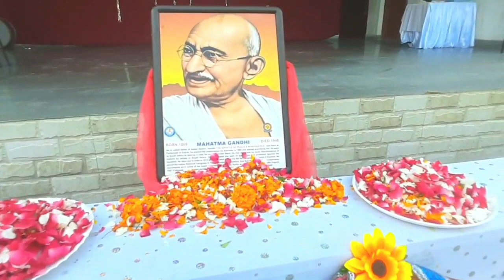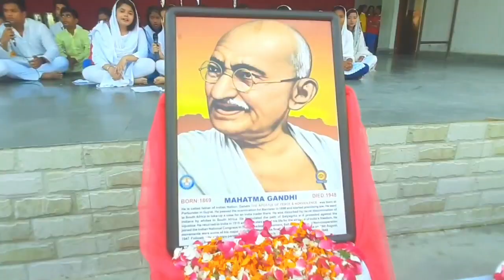Gandhi Jayanti 2022 । St. John vianney school, Gwalior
Hello friends
I'm Glen Ronson Dsouza (Ron Youtuber) welcome you to my channel. I bring you entertainment and educational videos.